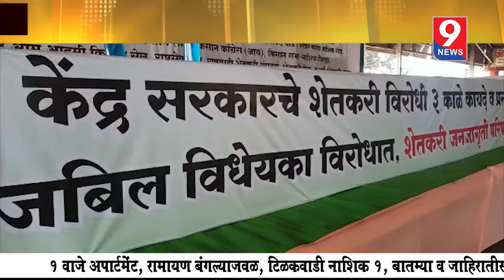9 news : शेतकरी संघटनांच्या समन्वय समितीकडून भव्य शेतकरी जनजागृती परिषदेचे आयोजन...